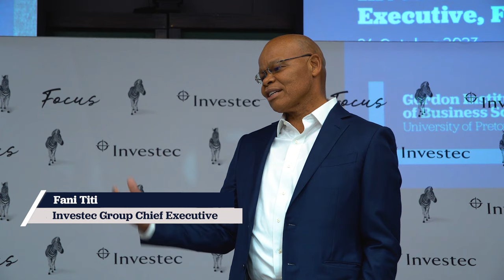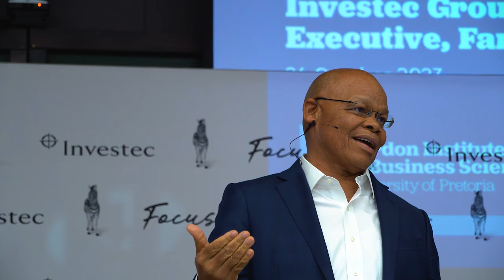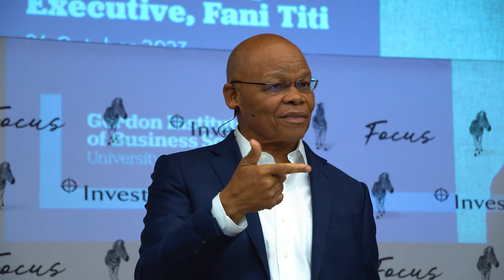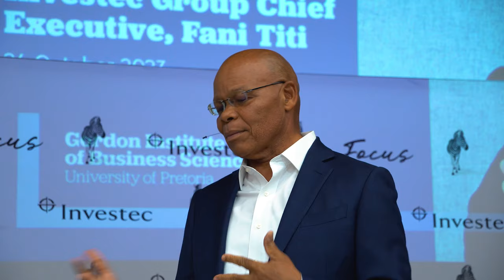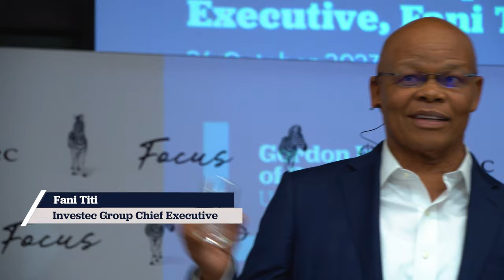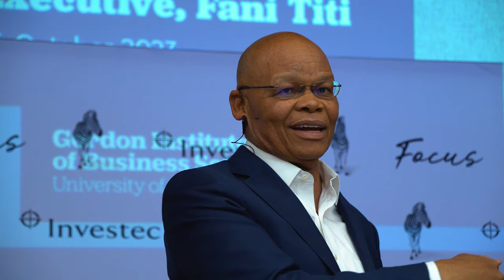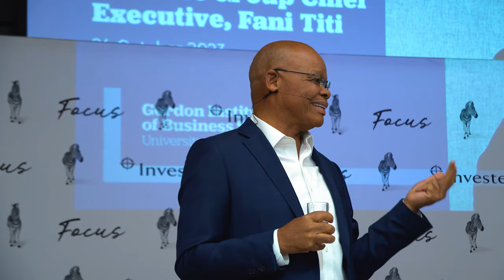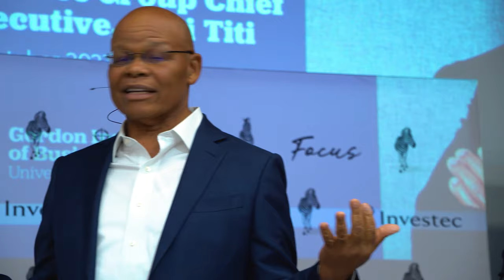CEO Conversation with Investec Group Chief Executive, Fani Titi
Fani Titi has been the Investec Group Chief Executive since March 2020 and is responsible for leadership and management. Together with senior management, his objectives are to continue to grow and build Investec’s core businesses and deliver the right outcomes for Investec clients and stakeholders.

From October 2018, Fani acted as Joint CEO of the Investec Group alongside Hendrik du Toit, up until the successful completion of the demerger of its asset management business (Investec Asset Management), which became separately listed as Ninety One on 16 March 2020. Fani is now the Chief Executive of the Investec Group (comprising the bank and wealth businesses globally).